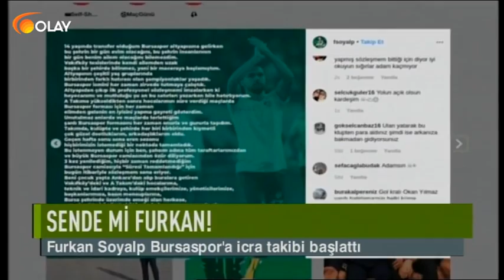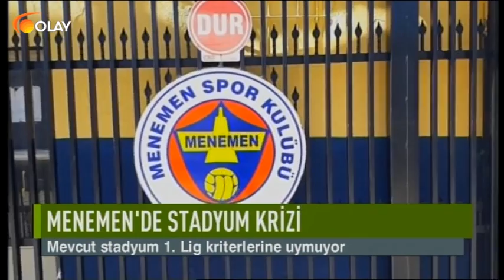Ana Haber Spor - 05-06-2019